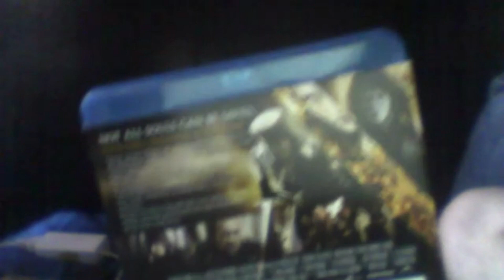Season of the Witch (2011) Movie Review - Underrated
Fourteenth century knights transport a suspected witch to a monastery, where monks deduce her powers could be the source of the Black Plague.
Director: Dominic Sena
Writer: Bragi F. Schut
Stars: Nicolas Cage, Ron Perlman, Claire Foy, Stephen Campbell Moore, Robert Sheehan, Stephen Graham, Christopher Lee, Matt Devere

Season of the Witch 2011 Movie Review

THIS IS A REVIEW. IT CONTAINS NO FOOTAGE THE ACTUAL MOVIE WHATSOEVER. NONE AT ALL